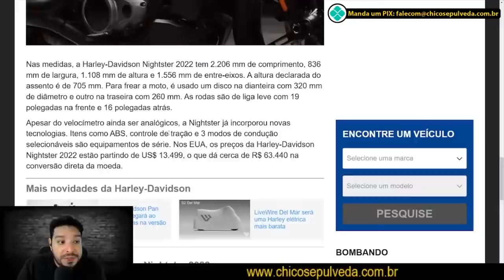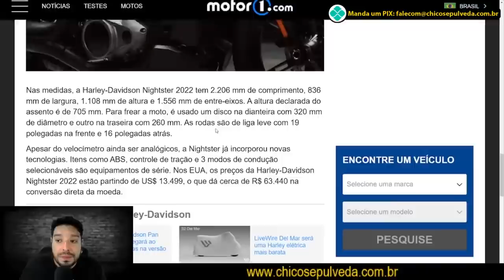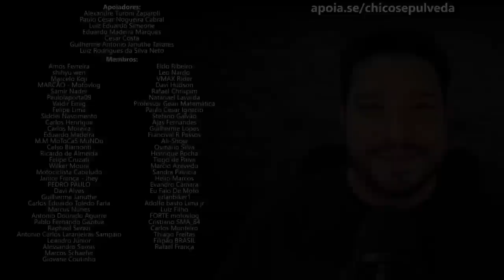Harley-Davidson Nightster 975 - Uma HD "Amigável" a preço de Cinderelo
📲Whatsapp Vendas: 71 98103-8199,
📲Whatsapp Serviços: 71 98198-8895